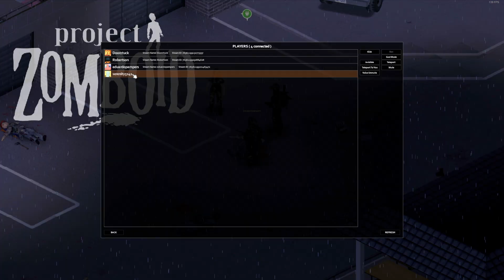The End | Project Zomboid PT6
The End